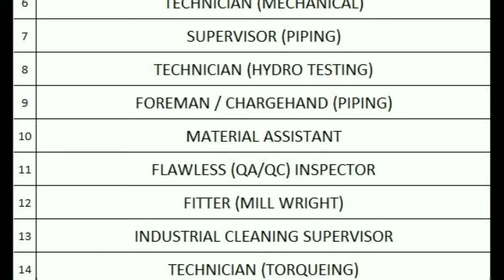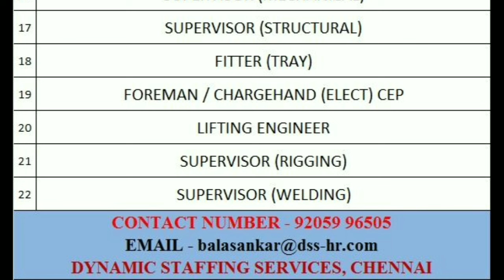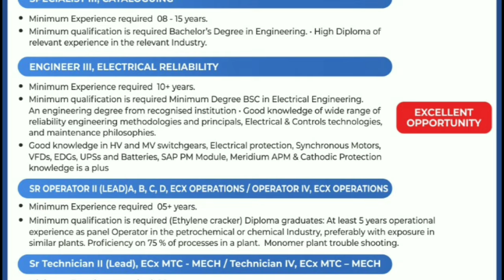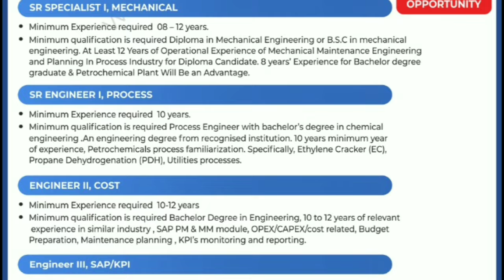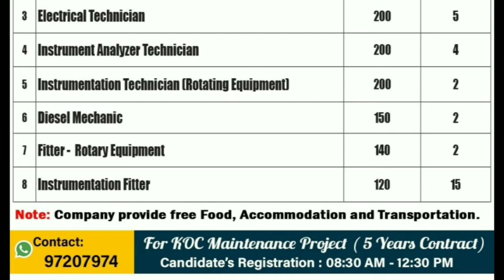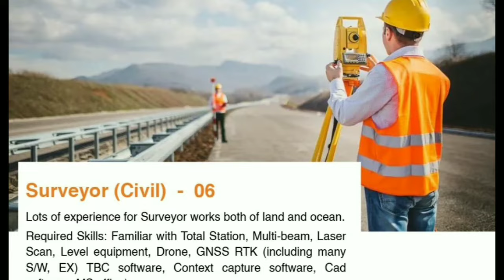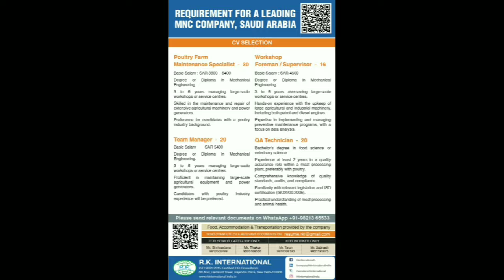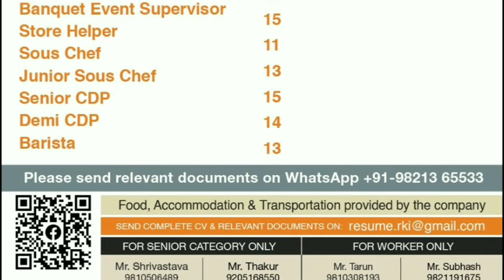🔥Urgent Requirements For Oman 🇴🇲 🔥Free Visa Free Ticket🔥 Saudi Arabia 🇸🇦 Gulf Job Vacancy 2024🔥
saudiarabia
UAE jobs
gulfjobs
kuwait
oman
qatar
youtubeshorts
shorts tranding
bahrain
Uzbekistanjobs
polandjobs
Russiajobs
Malesiyagulfjobs
Europegulfjobvacency
kuwaitgulfjobvacancynew
Romaniajobs Romaniajobs2024
assignment
jobs2024
assignmentabroadtimes
saudijobs
abroadjob2024
foreignjobs